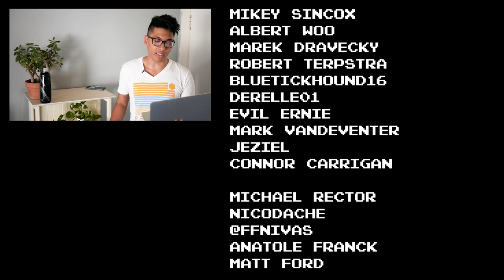Owning a Cannondale Track, BMC Track Machine + More | Fixie Talks feat. Locked In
In this Fixie Talks collaboration with Michael from Locked In, we talk about his Cannondale Track, BMC Track Machine, how he got into bikes, and how he became the "bike guy" for the internet.

The last printing of these will be on August 31st, 2018.

song:
E's Jammy Jams - Forget Me Not

Fixie Famous Shoutout:
Mikey Sincox
Connor Carrigan
Albert Woo
Marek Dravecky
Robert Terpstra
bluetickhound16
DerElle01
Evil Ernie
Mark Vandeventer
Jeziel

Bill Rinkevich
Michael Rector
nicodache
Andrew Gallagher